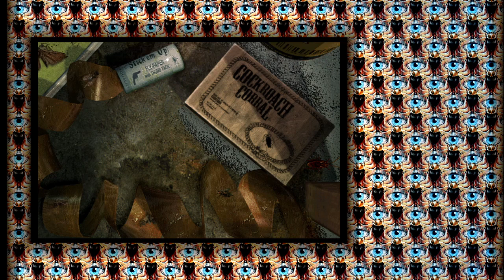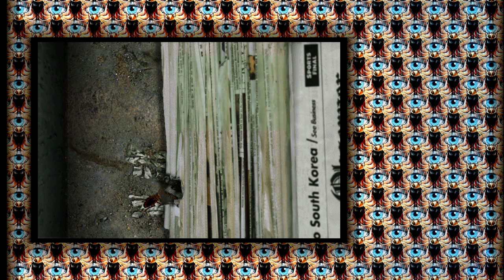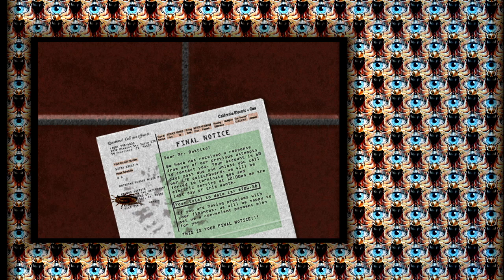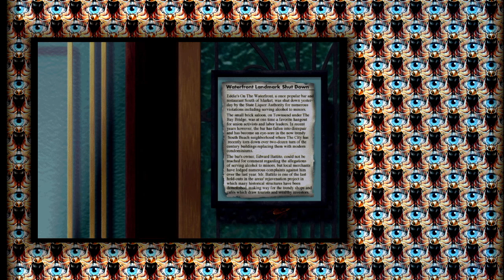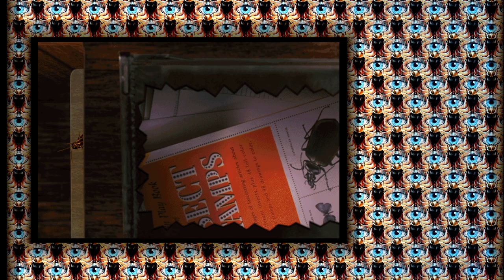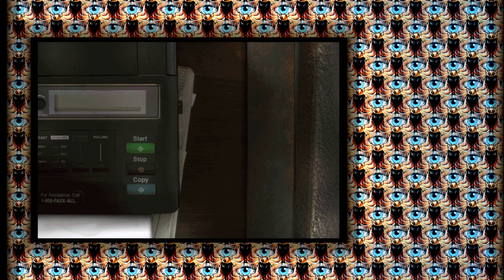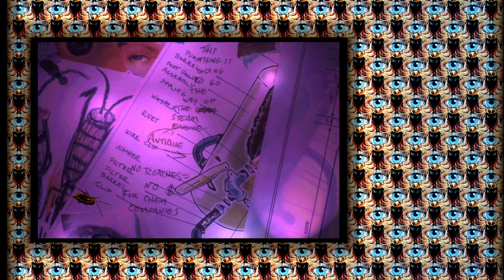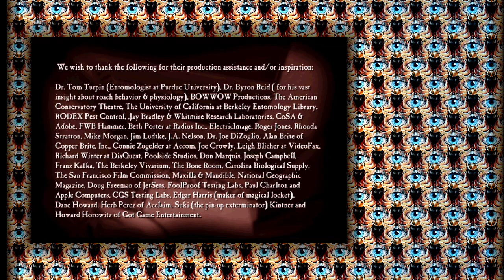Bad Mojo Redux [Full Walkthrough]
Full walkthrough of Bad Mojo Redux with no commentary.